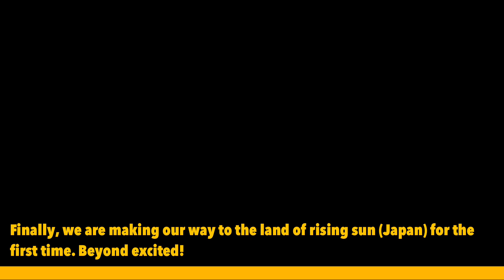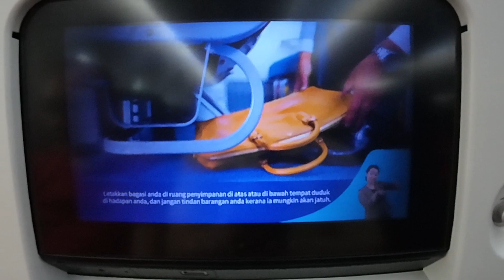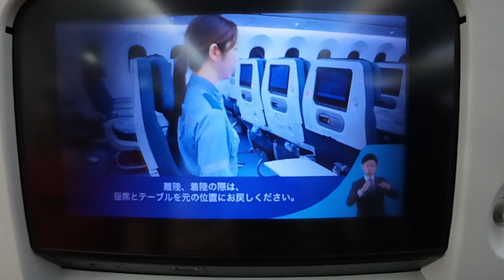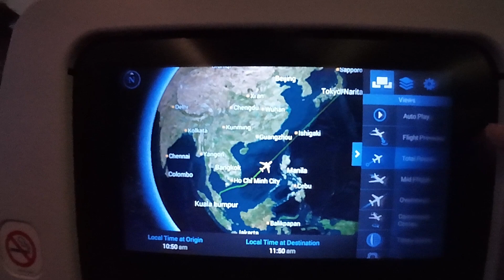Japan: Making our first trip to Japan with Ana Airlines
Nov-2023, it is our first time to Japan! JB and Bud experience Japan in all its glory. The people, the culture, the sights, and most importantly, the food! Join us as we chronicle our 2 weeks stay in Japan.

We are travelling with Ana Airlines from Kuala Lumpur to Tokyo. On to new adventures and experiences!